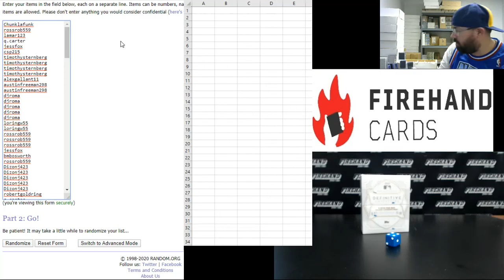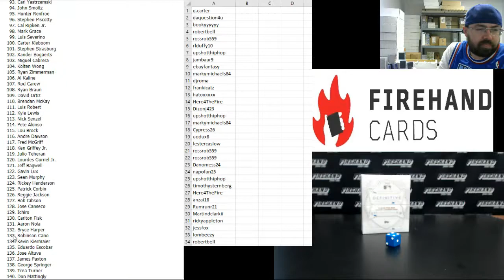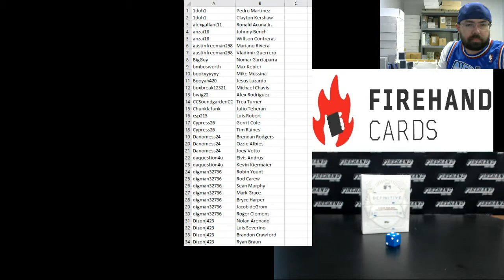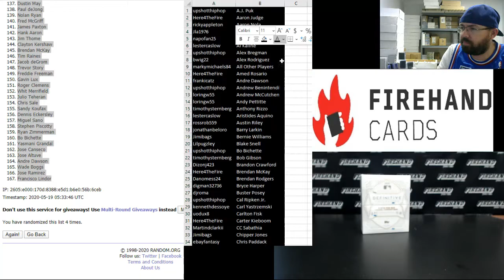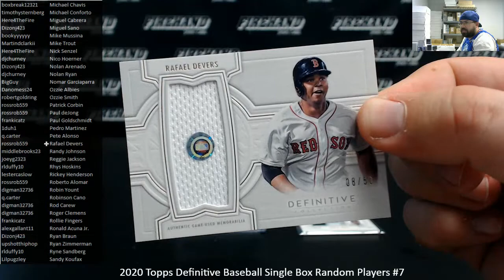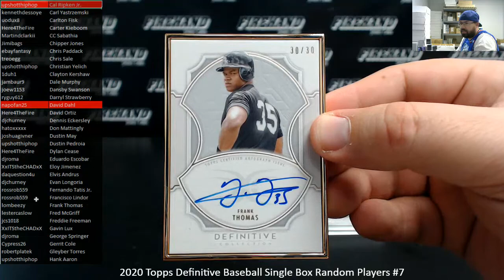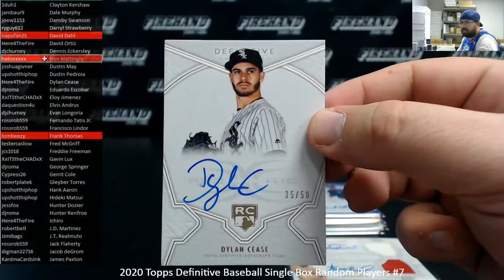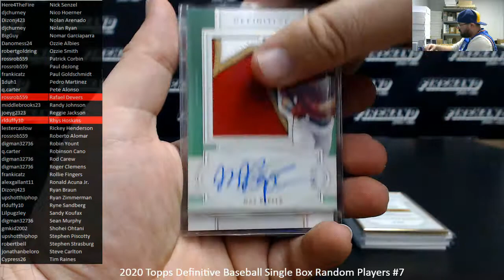5/18/2020 2020 Topps Definitive Baseball Single Box Random Players #7